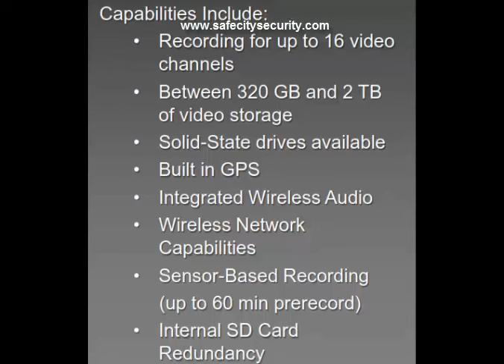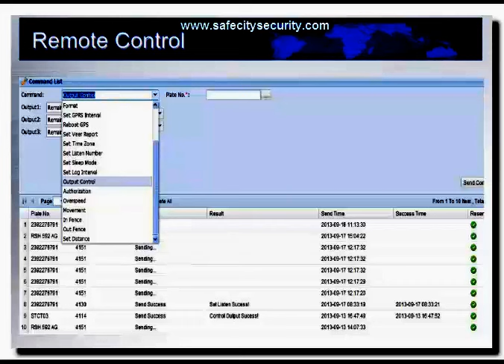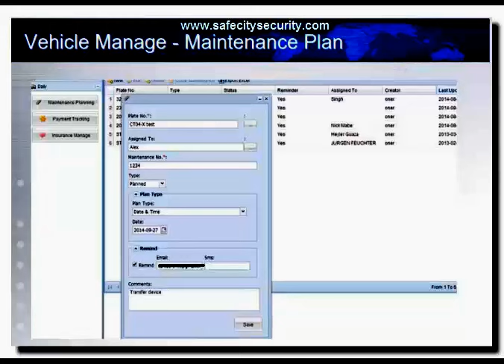Vehicle GPS Tracking Live Video CCTV with Passenger Face Recognition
SafeCity Security Solution delivers advanced GPS based Vehicle Tracking Systems, Fleet Management, Vehicle Monitors, Asset Tracking and Fleet Management Solutions with full-fledged operations in the Middle East. Our GPS Tracking Devices and Software Solutions customized to provide solutions for the companies to monitor vehicles, passengers, routes and other activities.
SafeCity tracks student with school buses, company employees, and other mobile assets. We do time and attendance on buses and van with 4G connection and reports to the headquarter.
Face Recognition of the bus passenger and live reporting is provided to the client in control rooms.
Major constituents of the GPS based tracking are:

GPS tracking: The device fits into the vehicle and captures the GPS location information apart from other vehicle information at regular intervals to a central server. The other vehicle information can include fuel amount, engine temperature, altitude, reverse geocoding, door open/close, tire pressure, cut off fuel, turn off ignition, turn on headlight, turn on taillight, battery status, GSM area code/cell code decoded, number of GPS satellites in view, glass open/close, fuel amount, emergency button status, cumulative idling, computed odometer, engine RPM, throttle position, GPRS status and a lot more. A capability of these devices actually decides the final capability of the whole tracking system.
GPS tracking server: The tracking server has three responsibilities: receiving data from the GPS tracking unit, securely storing it, and serving this information on demand to the user.
User interface: The UI determines how one will be able to access information, view vehicle data, and elicit important details from it.

Stolen vehicle recovery: Both consumer and commercial vehicles can be outfitted with RF or GPS units to allow police to do tracking and recovery. In the case of LoJack, the police can activate the tracking unit in the vehicle directly and follow tracking signals.
Fleet management: When managing a fleet of vehicles, knowing the real-time location of all drivers allows management to meet customer needs more efficiently. Whether it is delivery, service or other multi-vehicle enterprises, drivers now only need a mobile phone with telephony or Internet connection to be inexpensively tracked by and dispatched efficiently.
Asset tracking: Companies needing to track valuable assets for insurance or other monitoring purposes can now plot the real-time asset location on a map and closely monitor movement and operating status.
Field service management: Companies with a field service workforce for services such as repair or maintenance, must be able to plan field workers' time, schedule subsequent customer visits and be able to operate these departments efficiently. Vehicle tracking allows companies to quickly locate a field engineer and dispatch the closest one to meet a new customer request or provide site arrival information.
Field sales: Mobile sales professionals can access real-time locations. For example, in unfamiliar areas, they can locate themselves as well as customers and prospects, get driving directions and add nearby last-minute appointments to itineraries. Benefits include increased productivity, reduced driving time and increased time spent with customers and prospects.
Trailer tracking: Haulage and Logistics companies often operate lorries with detachable load carrying units. The part of the vehicle that drives the load is known as the cab and the load carrying unit is known as the trailer. There are different types of trailer used for different applications, e.g., flat bed, refrigerated, curtain sider, box container.
Surveillance: A tracker may be placed on a vehicle to follow the vehicle's movements.[6]
Transit tracking: temporary tracking of assets or cargoes from one point to another. Users will ensure that the assets do not stop on route or do a U-Turn in order to ensure the security of the assets.
Fuel Monitoring: monitor the fuel through tracking device (with help of fuel sensor connected to the device).
Distance Calculation: calculate the distance traveled by the fleet.
OBD II - Plug and play interface which provides most of engine diagnostics information.
Vehicle tracking systems are widely used worldwide. Components come in various shapes and forms but most utilize GPS technology and GSM services. While most will offer real-time tracking, Others record real-time data and store it to be read, similar to data loggers. systems like these track and record and allow reports after certain points have been solved.